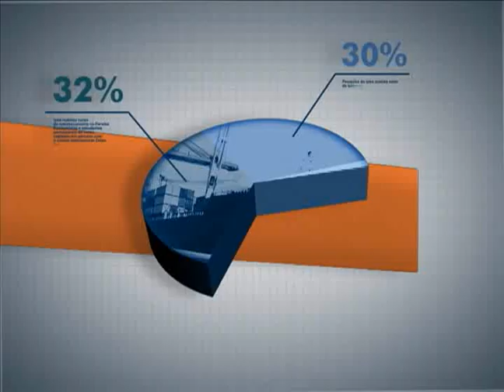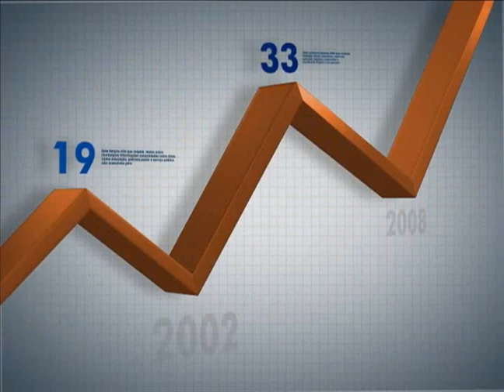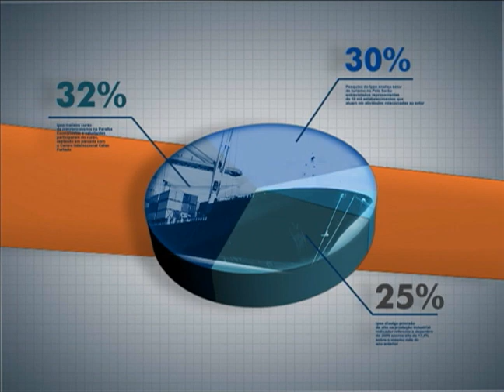Panorama Ipea - Zoneamento Ecológico Econômico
Convidados:
• José Aroudo Mota, técnico de Planejamento e Pesquisa do Ipea
• Adalberto Eberhard, diretor do Departamento de Zoneamento Territorial do Ministério do Meio Ambiente

Apresentação: Marco Schaffer
Transmitido de 27 de maio a 02 de junho de 2013.